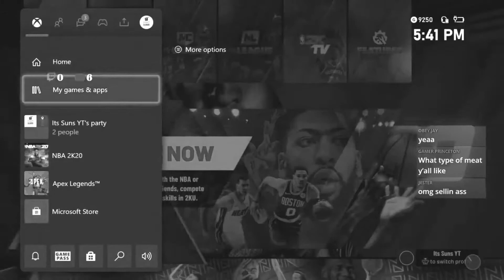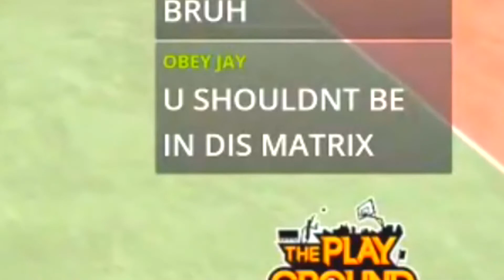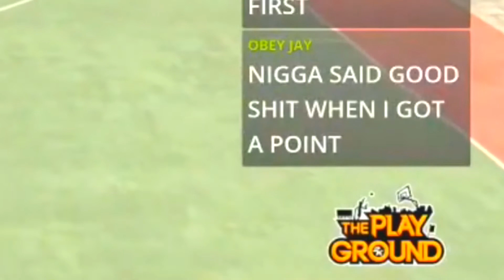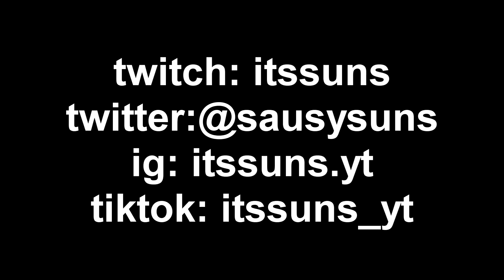EXPOSING THE WORST CLAN ON 2K!! BEST JUMPSHOT VS HATER PART 2